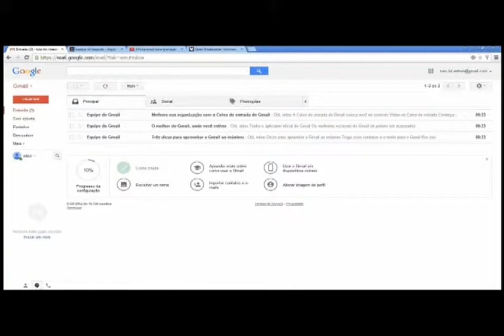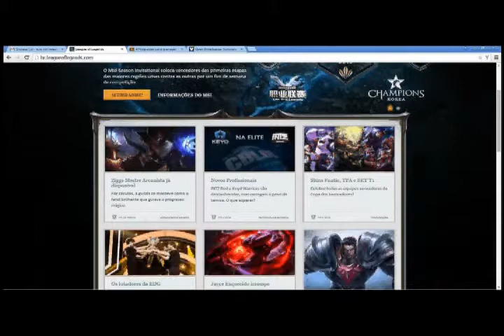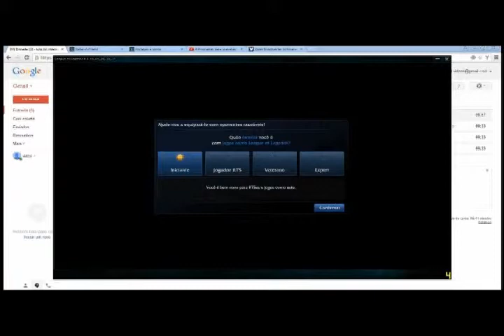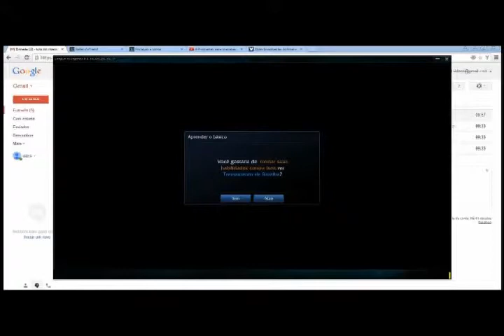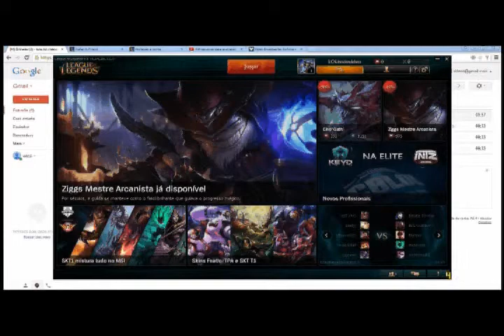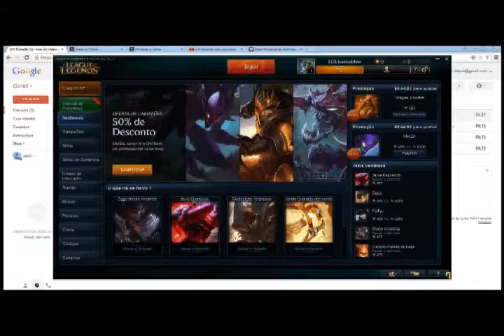Criando uma conta no LoL - ( league of Legends )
Passos Iniciais... tanto para criar a conta e para mim também como criar tutoriais e fazer edição de vídeos.

Quer jogar LOL ?? cadastre-se